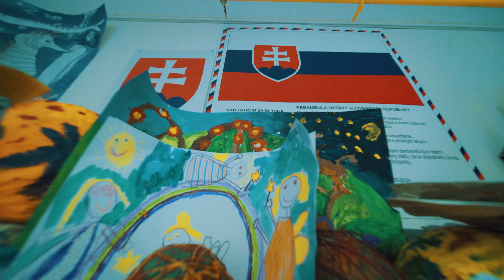ZŠ Záhradné || Inklúzia - hlina || 4K